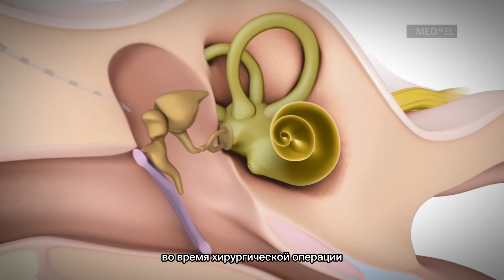Речевой процессор или слуховой аппарат?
Где лучше слышится? Речевой процессор или слуховой аппарат?

Всем привет, с вами Даник! Почему я поднял этот вопрос? Вы знаете, что в современном мире люди до сих пор спорят, что лучше: Айфон или андроид. Однако у глухих тоже есть своя конкуренция и это: речевой процессор и слуховой аппарат.
В этом ролике увидим эксперимент между мной с речевым процессором и Антоном, со слуховым аппаратом.

00:00 | Вступление
00:52 | Разница СА и РП
02:19 | История изобретения СА и РП
02:55 | Цены СА и РП
03:39 | Эксперимент
05:17 | Выводы